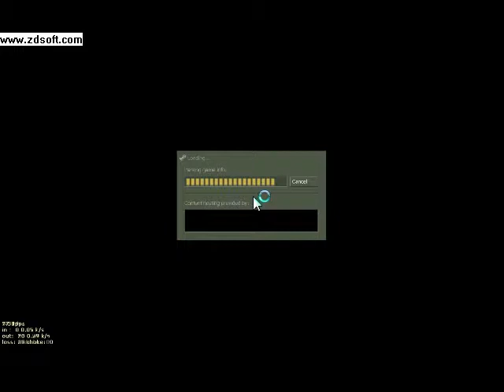Counter Strike 1.6 Hack WH i AimBot By:Kristijan Jovanovski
AimBot i Wh
Moj   Nick:EG.unboRn ^pR0*